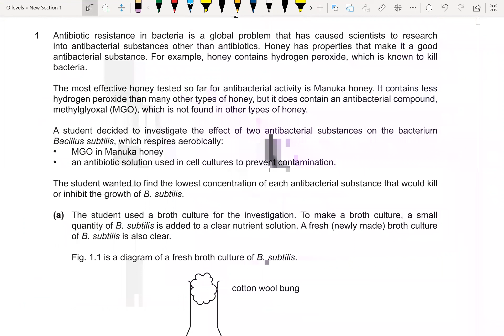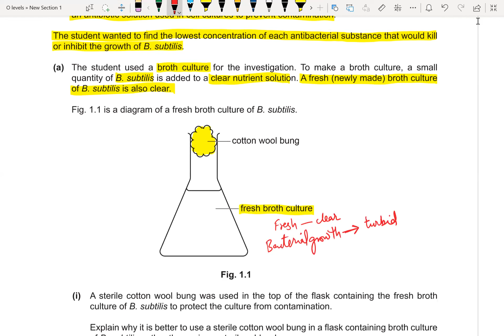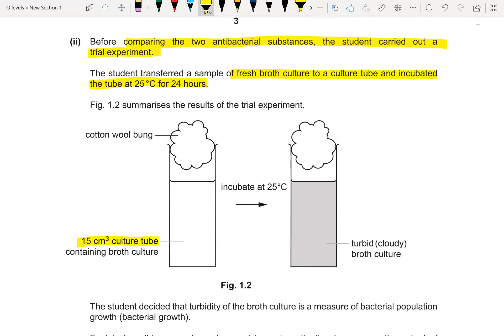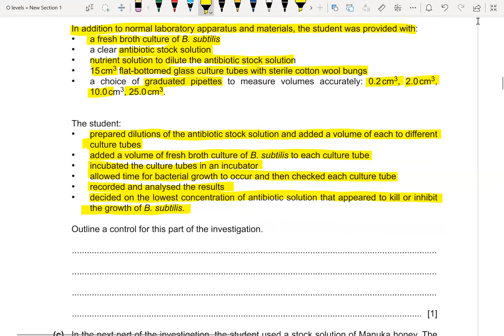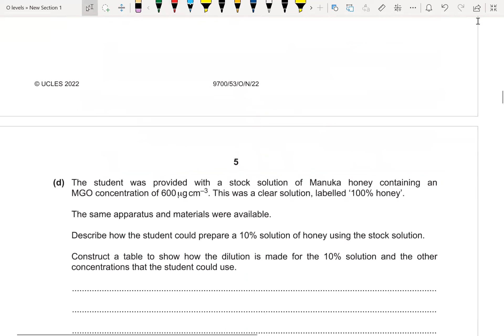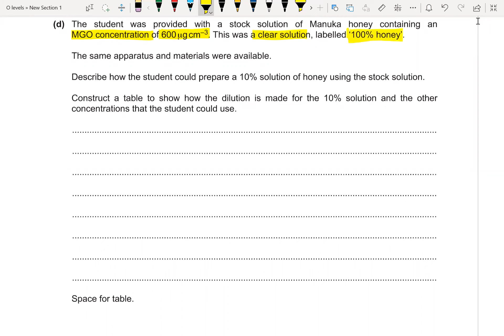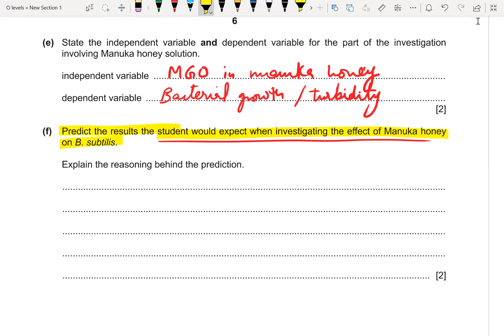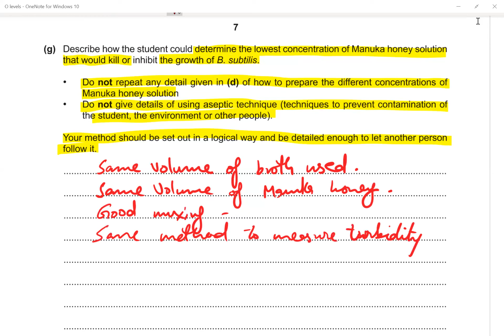Experimental designing 9700/53/O/N/2022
Welcome to our in-depth biology course on Experimental Design, customized for CIE 9700/53/O/N/2022!

🔍 Are you getting ready for the CIE Advanced Level Biology exam? Do you have questions about experimental design? There is no need to look any further! In this in-depth video, we go into the complexities of experimental design, concentrating on the CIE 9700/53/O/N/2022 paper's special criteria.

Our experienced biology educator will walk you through every critical area of experimental design, allowing you to create a solid foundation to confidently handle any relevant subject. Here's what to expect:

Exploration of the underlying principles Underpinning good Experimental Design: Examine the underlying principles that underpin good experimental design. Learn how to correctly identify variables, control groups, and experimental conditions.

Step-by-Step Design Process: Follow along as we lead you through the steps of creating a well-structured experimental design. We've got you covered, from developing hypotheses to selecting relevant procedures and controls.

Common Pitfalls and How to Avoid Them: Learn about the most common mistakes students make in experimental design questions and how to avoid them.

Discussion of Practise Questions: Examine genuine previous paper questions from the CIE 9700/53/O/N/2022 series. Our instructor will answer and clarify these questions, providing you with essential insight into the exam's requirements.

🎓 Our engaging explanations and informative images will appeal to your chosen learning method, whether you're a visual learner, an aural learner, or a combination of the two.

Prepare to gain confidence in your experimental design skills for your CIE Advanced Level Biology test! Press the "Play" button, take notes, and prepare to answer those difficult questions.

Keep in mind that your success is our main concern!